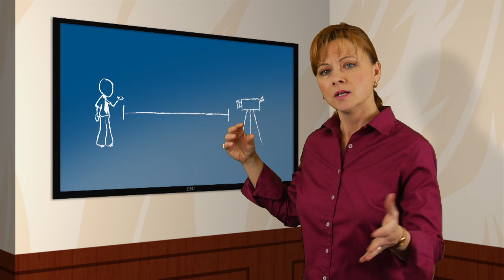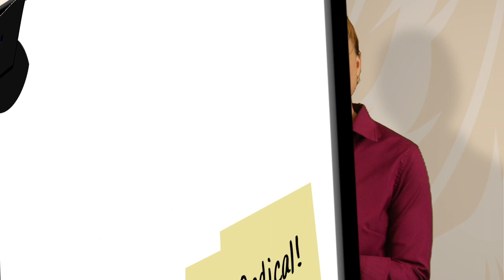Digital Bard University: Fun With Audio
presents "Digital Bard University: Fun with Audio" It's been said that at least 50% of great video is great audio. And if you don't believe that, try watching your favorite TV show while someone vacuums.
To illustrate how much the right music bed, sound effects and audio mix can add to a video, Whitney Hahn shares a scene from a summer movie her 11-year old nephew made with a few friends. Watch how the addition of dramatic music, sounds of gunfire and the right environmental effects make this low budget war film come to life. The short movie is based on real life events at the Battle of Antietam in Sharpsburg, Maryland.
What does this mean for your video production? Whether it's for a home movie or a business video, giving some care and thought to your audio line can make a huge difference to the overall production. Here are some tips:

1. Don't be too far away from your subject. A windy day, the noisy air conditioner unit or a chatty office mate can ruin your video by making it hard to hear the dialogue. Try to be in a quiet environment and stay relatively close so the viewer can clearly understand what is being said.

2. If you can't be close-up, invest in an external microphone. This can be a shotgun mic that is mounted on top of your video camera, or a lapel microphone that is clipped to the subject's shirt. Inexpensive microphones start at around $30, and try to get a windscreen with it for times when you are recording outside.

3. Consider how music can lend a hand in setting the mood and underlying the desired tone of your video. These particular sources are for paid music collections but they start at under $9 a disc for some really great sounding music. Once you buy the music collection, it is yours to keep and use forever -- you never have to pay a royalty again.

4. Don't overlook the power of sound effects. Environmental sounds like thunder, bird chirps or playground laughter add to the richness of a scene and can "sell" an effect or gag that would otherwise be lost.

Spend a little extra time on the audio portion of your video productions and your audience will applaud your efforts.